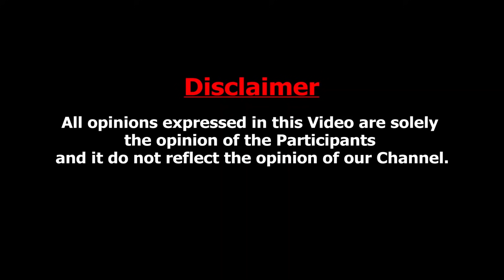PSBB-க்கு Principal யாரு ? வெளுக்கும் ஜோ மைக்கல் : Joe Micheal Interview on PSBB School Controversy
Rajagopalan, a Commerce Teacher in Padma Seshadri Bala Bhavan School has been arrested by Chennai police after allegations of harassment.